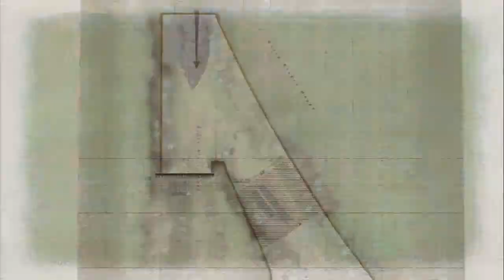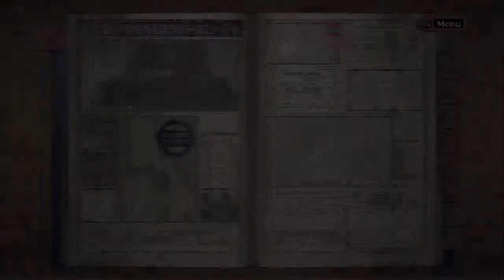Let's Play Valkyria Chronicles[Deutsch] Ep.88 - KABOOM!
Wie konnte eigentlich alles auf einmal so schief gehen?

Sprache:Japanischer Audio, Englische Texte, Deutsches Kommentar o_O
Blind:Nein
Schwierigkeitsgrad:Normal
Sonstiges:/

Valkyria Chronicles
Ein Spiel von Sega
Plattform:PS3
Genre:RPG-Third-person-tactic-shooter